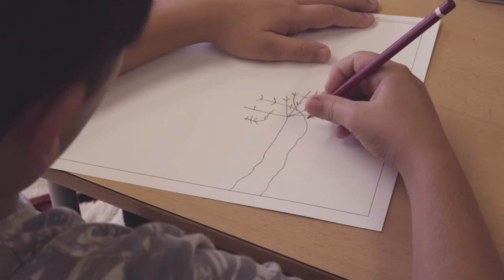Premi Jordi Peix 2017 – guanyador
L’ADF Sant Salvador de Guardiola va guanyar el 2017 el Premi Jordi Peix, a a un projecte d'informació i sensibilització de la societat per la prevenció dels incendis forestals amb el projecte “Noves generacions: Formació integrada en tots els àmbits de la vida local a Sant Salvador de Guardiola”. Tenia l’objectiu de sumar les potencialitats de cadascuna de les entitats que formen part del Consell de la Vila de Sant Salvador de Guardiola per aprofundir en la formació i educació de la població en matèria de prevenció d’incendis forestals. Es tractava d’arribar a tots els sectors implicats i en les diferents etapes de formació, per tal que, a mig termini, la responsabilitat individual de la prevenció d’incendis acabi sent integrada de manera natural a la vida quotidiana.